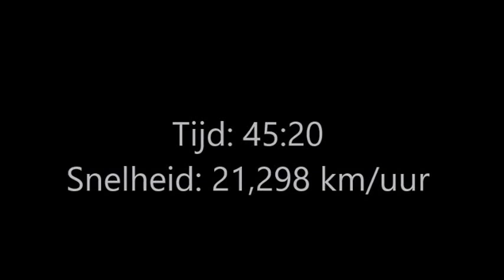tilburg ten miles 2015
Bernard Koech wint in Tilburg. Tijd 45:20. Snelheid: 21,298 km/uur